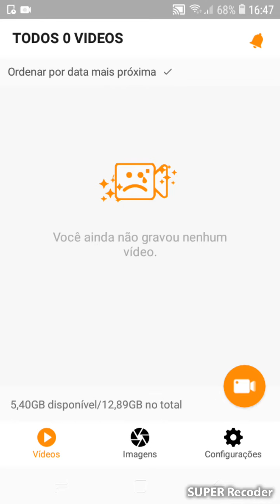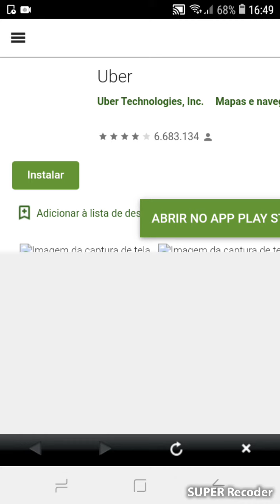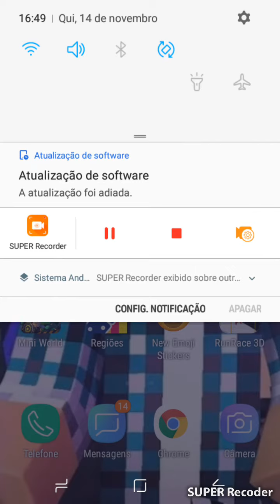14 de novembro de 2019